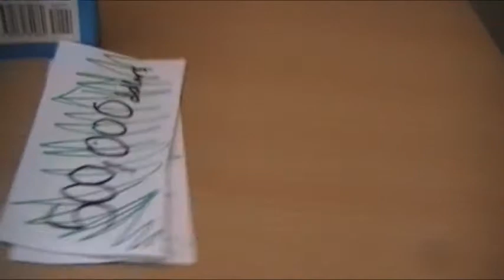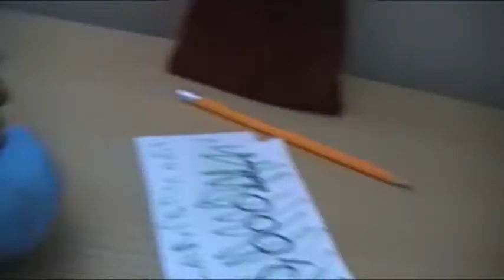Righty's Lunatic Quest | Ep. 9 (Part 2)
Episode 9 part 2: Blue Bandit and the gang enter the store to buy the gold stick, only to be confronted by the substitute store manager...